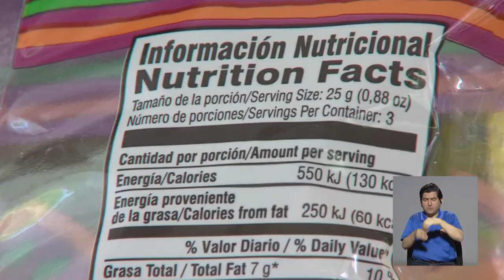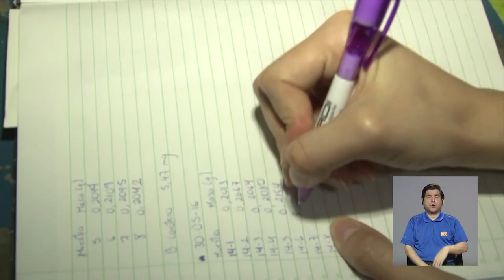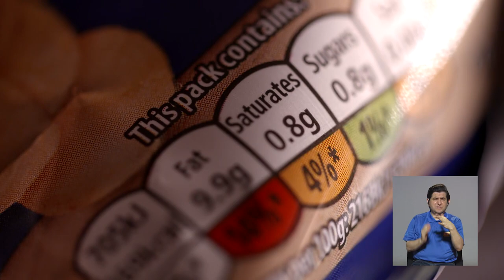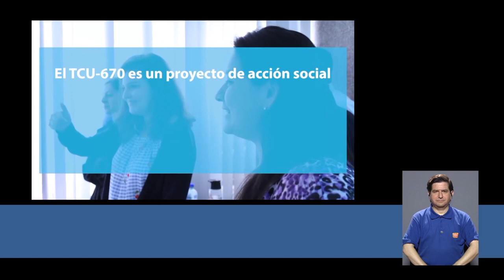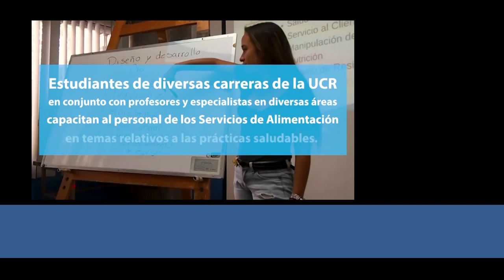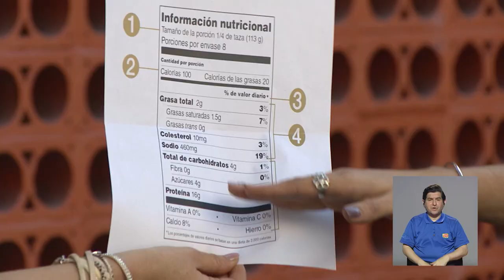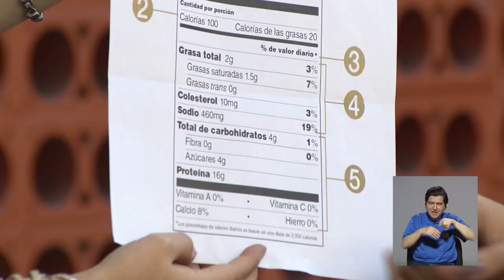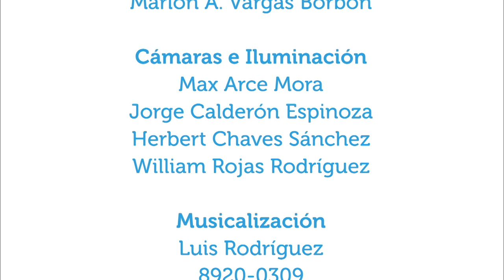Etiquetado nutricional de los alimentos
20mar2019.  ¿Qué son las etiquetas nutricionales que vienen en los alimentos de consumo humano? ¿Cómo se hacen y cómo leerlas? En este capítulo se conversa acerca del trabajo del Centro Nacional de Ciencia y Tecnología de Alimentos (CITA) de la UCR en la elaboración de etiquetas nutricionales con la licda. Carolina Cortés H. subgerente técnico del Laboratorio de Análisis Químico del CITA y se explica las partes e información de una etiqueta nutricional y cómo solicitar los servicios del CITA.